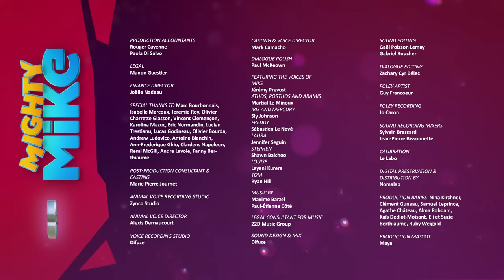Mighty Mike 🐶 Fluffy the Fugitive 😻 Episode 178 - Full Episode - Cartoon Animation for Kids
Mike rescues Fluffy from the raccoon’s lair but he doesn’t notice that the kitty has pocketed one the racoon’s favourite toys. Fluffy and the turtles are in love with their new musical toy! The indignant raccoons turn up at the Mikkelsens looking for a way to get it back. How dare someone steal their stuff! But they didn’t count on how hard Fluffy and the turtles will fight to keep their new favourite toy out of the racoon’s hands.